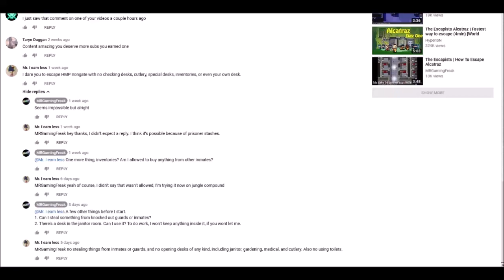The Escapists - Dare Accepted EP2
Thanks to "Mr. I earn less" for giving me a video idea

At first it seems like a quite of a challenge, but when I started playing I realized that it wasn't as hard as I thought. Even though it took hours to make this video, it was kinda worth it because I've figured out an alternative way to escape HMP Irongate.

The musics used in this video are all from The Escapists

Osu!

 I currently don't want anyone to be friends with me on steam, I want it to be private.